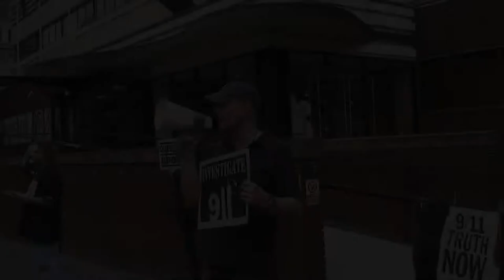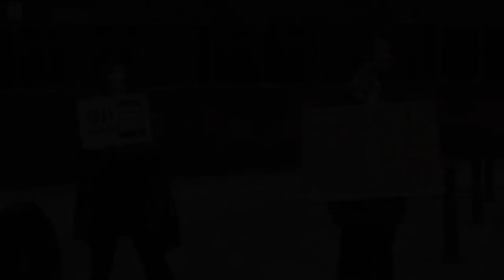9/11 Awakening Demo at the BBC Manchester, England (WeAreChange)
10th September 2011 saw members of WeAreChange gather outside the BBC in Manchester, England for a special '9/11 Awakening Demo' to mark the 10th anniversary of this horrific attack on New York and the subsequent deaths of over 3000 innocent people.

Hundreds of leaflets were given out to a generally receptive public.  Our signs and megaphone also helped to get out the vital message that  9/11 WAS AN INSIDE JOB!!